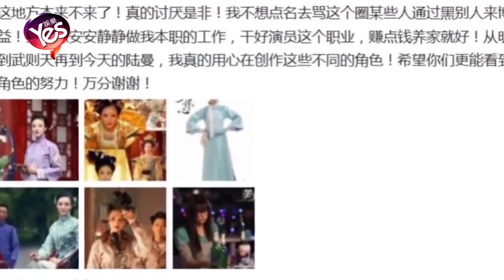【5年前】劉雨欣曬舊照否認整容 直指圈內人再三陷害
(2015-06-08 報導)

因《步步驚心》里的明玉格格一角，劉雨欣被觀眾熟知。近日，她惹上了整容疑云。面對網友們咄咄逼人的留言，劉雨欣決定不再沉默，就整容作出澄清。她深夜連發兩條微博，否認整容，還回應了部分網友的質疑，但收效甚微。